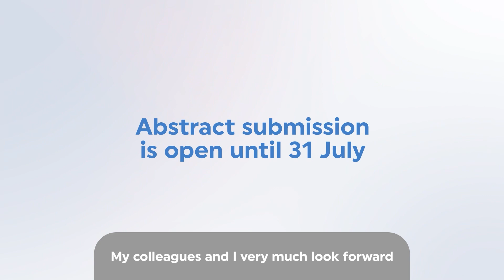Welcome to the IDF Virtual Congress 2023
The IDF Virtual Congress 2023 will feature the latest scientific advances in the management and prevention of diabetes complications and also look at the impact of natural and human-induced disasters on people living with diabetes and the long-term effects of Covid-19. Programme Chair, Prof Andrew Boulton, introduces the programme and some of the features of the online congress.